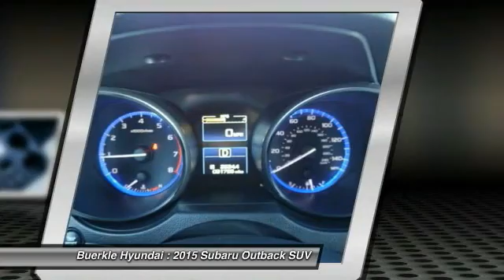2015 Subaru Outback Saint Paul, White Bear Lake, Minneapolis, Inver Grove Heights MN P46512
Buerkle Hyundai
3350 Highway 61 North

Buerkle Hyundai
3350 Highway 61 North

2015 Outback 2.5i. This fantastic Subaru is the dynamic AWD crossover you have been searching for. It's the ultimate combination of high performance and luxury. This Premium edition model is powered by a 2.5 liter four-cylinder mill and silky-smooth CVT transmission. To take a closer look and test drive, please stop by our Hyundai dealership in White Bear Lake. Buerkle ... A Better Way to Buy!brbrbrOur promise to you ...brbrbrWondering about our used car prices? At Buerkle, all of our used vehicles are priced to market value. We use the best software tools available to compare the prices of dozens or hundreds of similar vehicles and ensure we are priced right. We constantly watch the market to ensure we are competitive. Our goal is always to give you the best value, up front.brbrIn addition, every used car is inspected in our shop by experienced technicians and comes with an inspection report, CarFax and available service history, and Buerkle Rewards benefits. If it doesn't pass our safety inspection, we won't sell it to you.brbrStill not sure how used car pricing works? Ready for a written price quote with our best available price? Just send us an e-price request and we will send it to you! We encourage you to get in contact with us if you have questions  we are here to answer them!